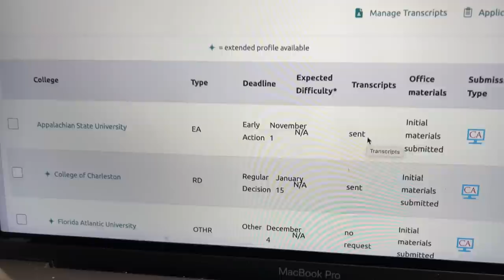Katie's COLLEGE PLANS, APPLICATIONS and Advice on WHAT TO DO AFTER HIGH SCHOOL